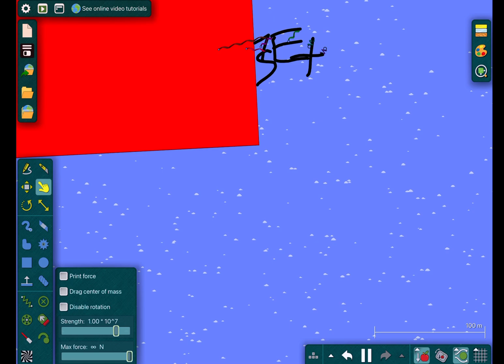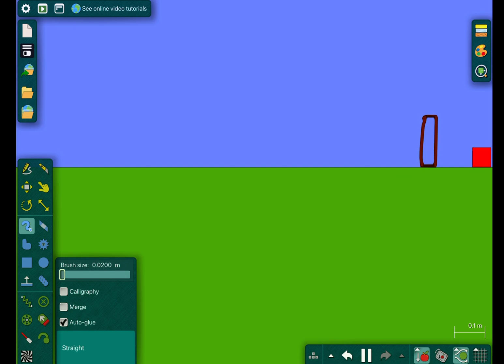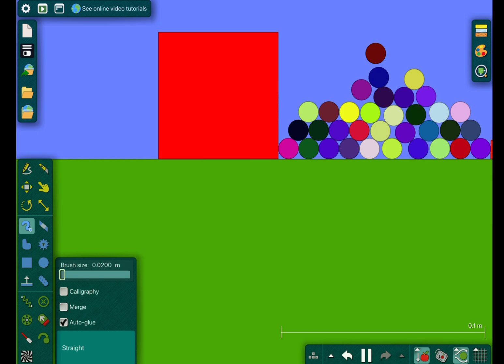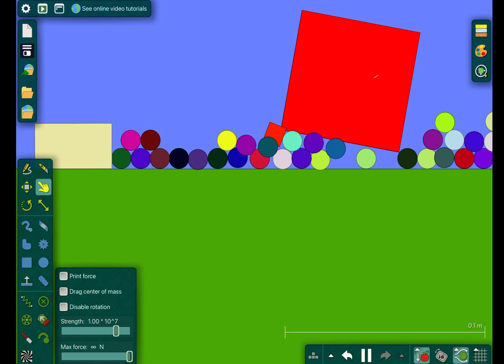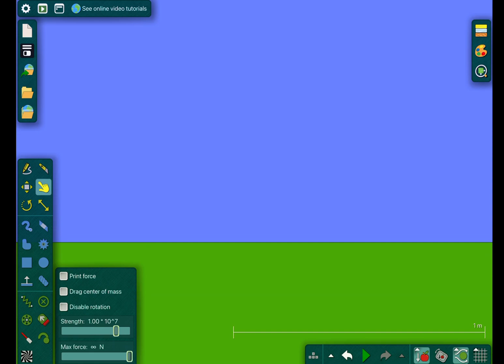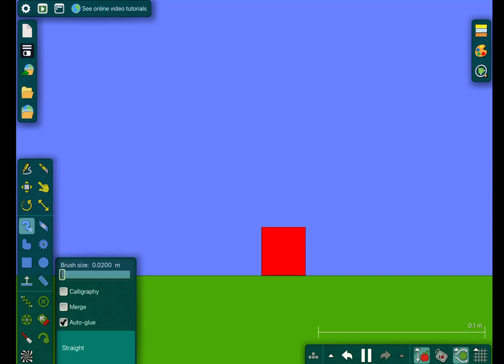Numberblocks 1 billion to 1 nonillion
1 sextillion is 1,000,000,000,000,000,000,000